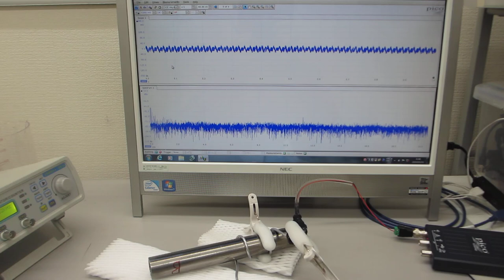新しい超音波伝搬用具を利用した超音波制御技術（超音波システム研究所）